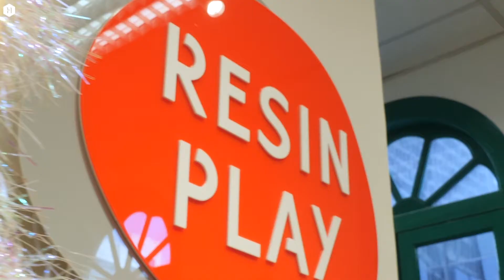Handmade with Honeycombers: Get Festive with Resin Play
In collaboration with Honeycombers, we brought Christmas to our studio with our all-time favourite workshop — Resin Art Pouring! There’s never too much glitter for the most exciting time of the year 🤩❄️⛄️

We were so thrilled to see everyone's handmade baubles hanging on their festive Christmas trees 🎄🌟  Thank you once again to everyone who took part in our workshops!